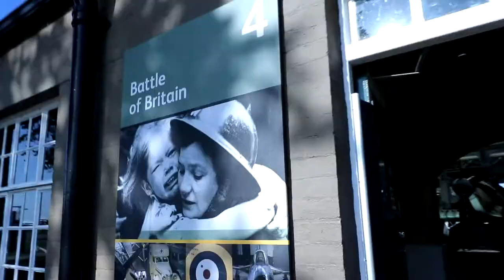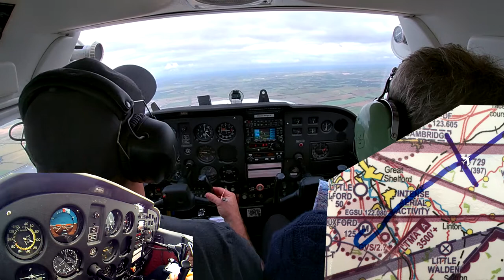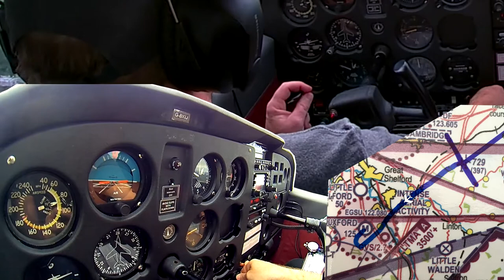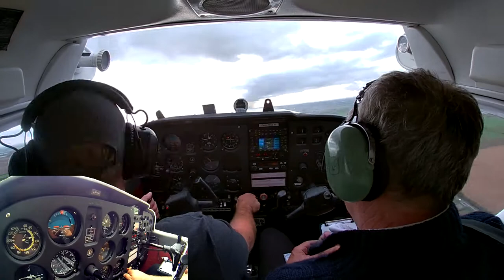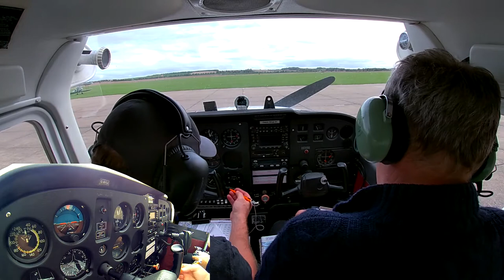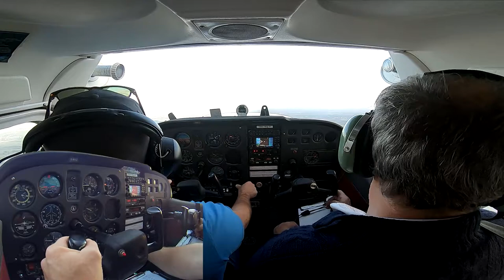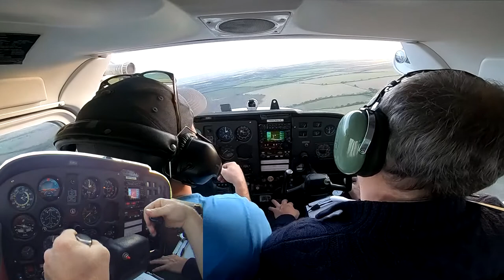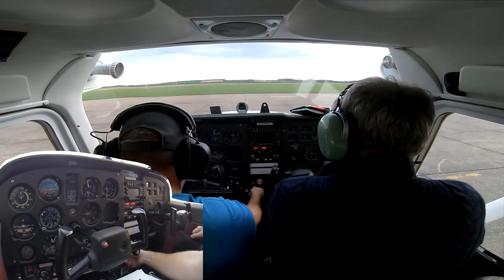PPL SKILLS TEST PREPARATION - 2 Whole Lessons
In this video I show you how my preperation to pass my ppl skills test. Hopefully it'll guide you on how to pass your private pilots license skills test too. I'm still flying out of Duxford. Here fly our Cessna 172 and cover takeoff, landing, navigation, navigation diversion, circuits, glide approaches, flapless, short grass strip landings, stalls, full flap stalls, IMC condition turns, steep decending turns, steep level turns and much more. We don't cover EVERYTHING in the checkride, but a fair chunk of it! This video should not be used as a guide to your skills test, more an idea as to what to expect when you're just starting out.

Timestamps:

00:00 PPL Skills Test Preparation
01:59 Take Off And Route For Navigation Section
06:05 Navigation Section Begins
06:45 MATZ Penetration Into Controlled Airspace
12:25 DIVERSION For Skills Test
16:16 Circuits at Duxford
18:41 Standard Landing with Touch And Go
23:40 Standard Landing with Touch And Go 2
25:19 Short Field Grass Landing with Touch And Go
28:51 Glide Approach Power Off With Go Around
31:04 Glide Approach Power Off Full Stop
33:10 First Lesson Debrief
34:04 Take Off For General Handling
36:40 HASELL Check (Don't get caught out!)
38:50 Clean Wing Stall Recovery
39:49 2 Stages Of Flap Stall In A Turn Recovery
41:40 Full Flap Level Wing Stall Recovery
45:45 Steep Decending Turns
47:53 Practice Forced Landing Engine Failure PFL
51:26 Accidental IMC Training 180 Degree Turn
53:10 Rejoin To Duxford
55:03 Flapless Landing Crosswind 1 Touch And Go
57:00 Final Landing
58:44 Debrief